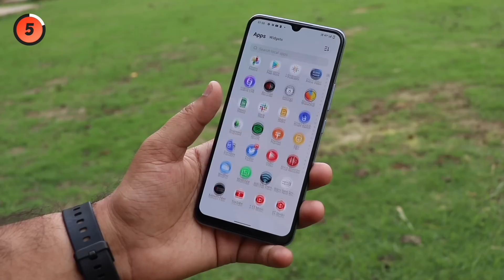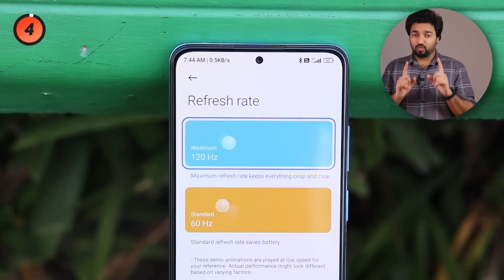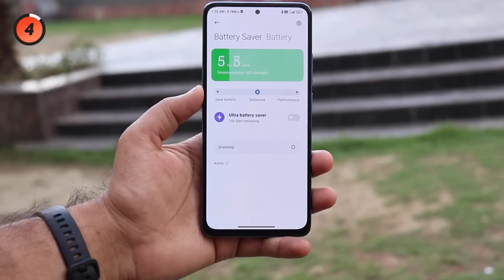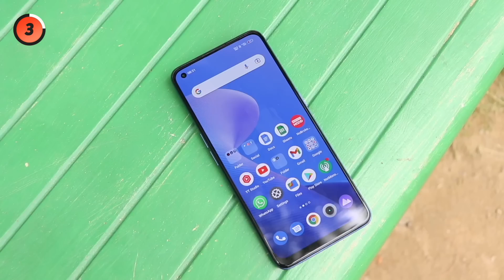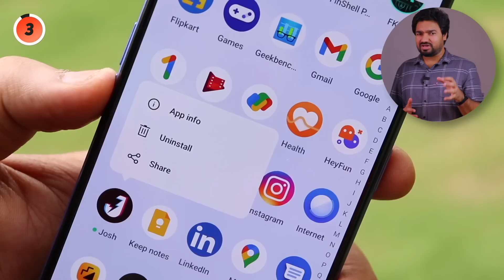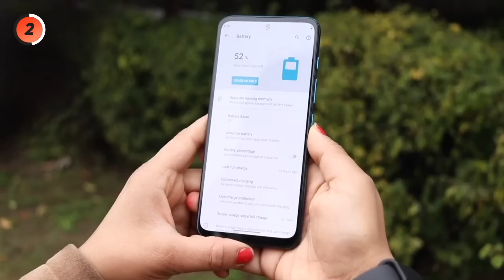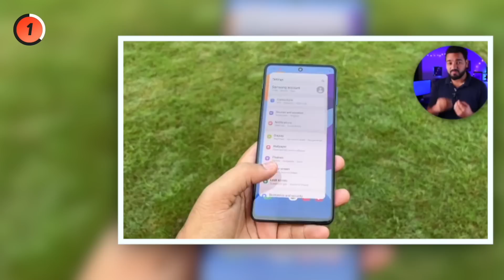My Pick: Best Phones Under ₹20000 Budget🔥July 2022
Some of My Smartphones Picks: 👇📱

iQOO 9SE
Samsung Galaxy S20 FE 5G
Xiaomi 11 Lite NE 5G
iQOO Z6 Pro
Redmi Note 11
Redmi Note 10 Pro
Realme 9 Pro+
vivo V23

My Gears:

Canon 200D
Wireless Mic